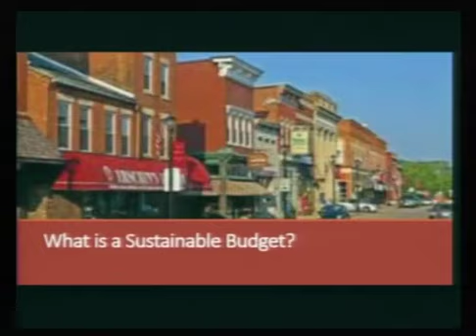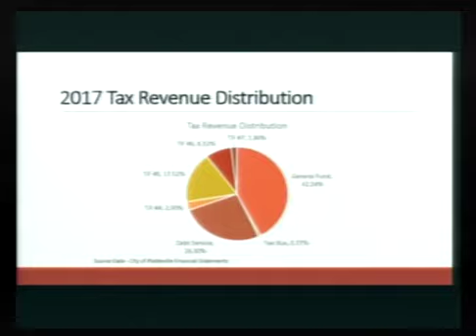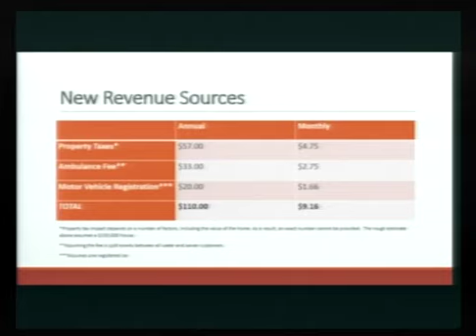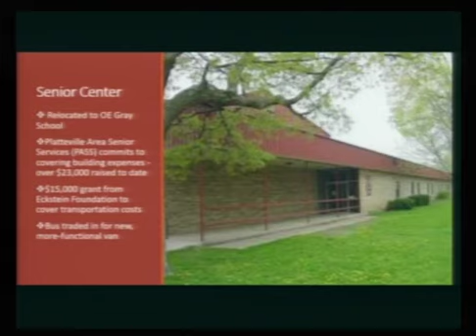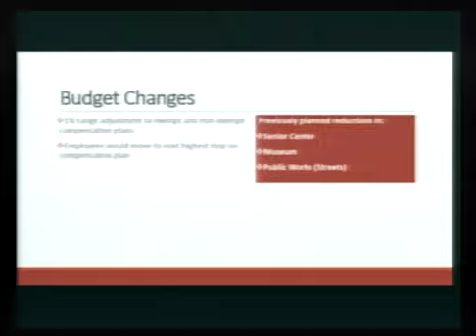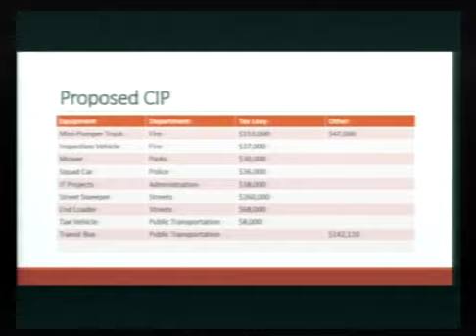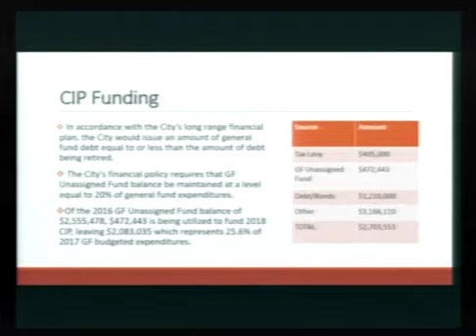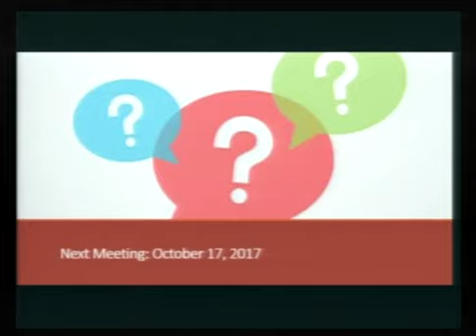10-10-2017 Platteville Common Council Meeting